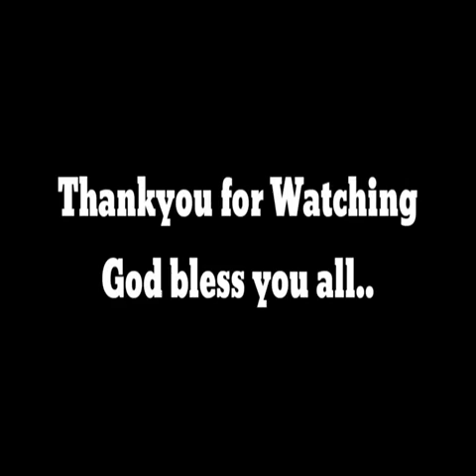OFW TALA DANCE COVER,BUHAY WAITER